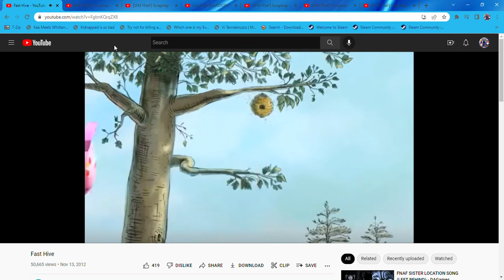MAD Fast Hive but it's Toy Bonnie of Hoax Edition Replaces Carol